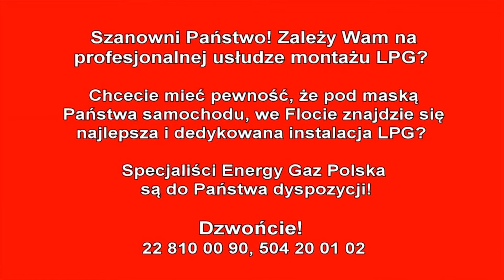Montaż LPG Ford Mondeo z 2.0 135KM 2002r w Energy Gaz Polska na gaz BRC SQ 32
Instalacje gazową BRC SQ 32 w Energy Gaz Polska do Forda montujesz, po 15 tysiącach kilometrów na LPG całkowity zwrot kosztów otrzymujesz i jeździsz za grosze! Instalacja gazowa BRC SQ 32 wraz z montażem kosztuje 2900zł, ale dzięki LPG wystarczy pokonać dystans 15200 km aby zwróciła się w 100% inwestycja na montaż poniesiona. Od dziś Właściciel Forda na stacjach będzie zostawiał o połowę mniej pieniędzy! :) Średnie spalanie benzyny - 11 litrów/100km, a LPG tylko 12 litrów na 100km co przyniesie Właścicielowi 300 złotych oszczędności na każde przejechane 1000km! Zbiornik 53 litrowy zapewni zasięg auta na LPG - około 300 kilometrów!

Pytacie Państwo co zamontować do Forda? Odpowiadamy: Najlepsze, markowe, dedykowane instalacje LPG! Ekspert LPG precyzyjnie dobierze instalacje gazową do marki Ford!

Ford na gaz to niesamowite oszczędności - wykorzystaj je na przyjemności! Gaz do Forda zamontowany profesjonalnie i ze sztuką montażu w Energy Gaz Polska to czysty zysk i brak kłopotu z LPG po montażu. Drodzy Państwo pamiętajcie montując autogaz do Forda wybierajcie LPG dedykowane do wymogów danego silnika w Państwa samochodzie! Instalacje gazowe proponowane przez naszą Firmę charakteryzuje niezawodność działania, pewności pracy na LPG.

Jeżeli w dalszym ciągu nie wiesz jakie LPG wybrać do Forda i zastanawiasz się jaki gaz zamontować do Twojego Forda, skontaktuj się z naszym Ekspertem LPG telefonicznie – z przyjemnością doradzimy i odpowiemy na wszystkie pytania z dziedziny LPG pod numerem 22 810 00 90!

Ford TEST LPG przeszedł fantastycznie! Na gazie Ford w niczym nie ustępuje jednostce napędzanej ON czy BP. Nasi specjaliści przed oddaniem samochodu Klientowi po montażu LPG zawsze sprawdzają jego możliwości i porównują wartości jezdne na obu paliwach aby mieć pewność, że usługa montażu LPG jest na najwyższym poziomie!!!

Szanowni Państwo! Z prawdziwą przyjemnością informujemy, że oferujemy instalacji LPG do takich modeli Forda jak: B-Max, C-Max, Cougar, Courier, Edge, Escape, Escort, Explorer, F150, F250, F350, Fiesta, Focus, Fusion, Galaxy, Kuga, Maverick, Mondeo,
Mustang, Probe, Puma, Ranger, Scorpio, Sierra, S-Max, Taurus, Transit.